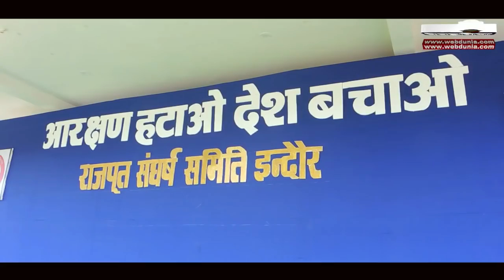आरक्षण के खिलाफ राजपूत समाज की रैली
इंदौर। आरक्षण के खिलाफ यहां राजपूत समाज ने सोमवार को एक रैली निकालकर संभागायुक्त को राष्ट्रपति प्रणब मुखर्जी के नाम ज्ञापन सौंपा।